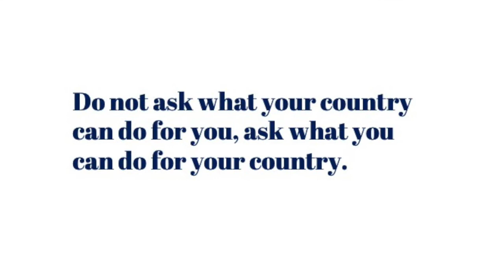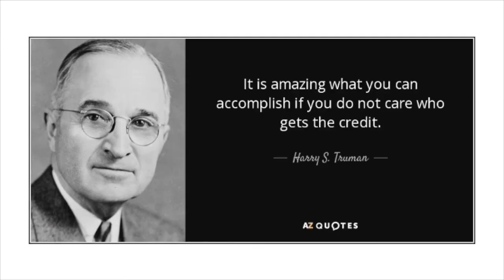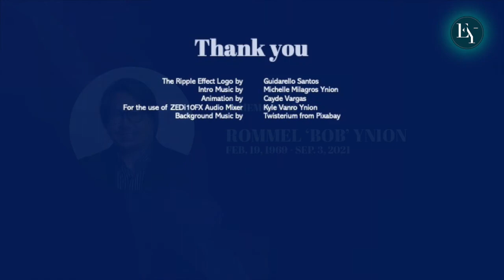Episode 10 : Why it is OK to be wrong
In this episode, Ern talks about paradigm shift and why sticking to your perception closes the possibilities for progress.